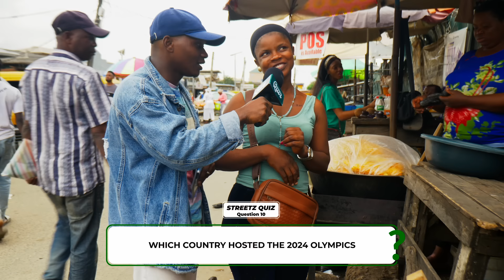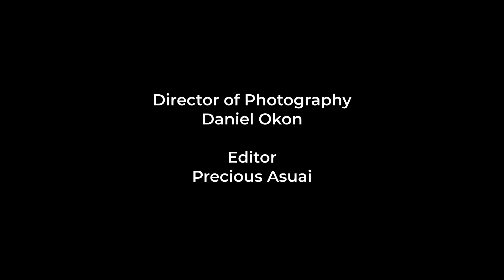What’s Corn Got to Do With This Episode of Streetz Quiz? | Ep 21 at Egbeda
In this fun-filled episode of Streetz Quiz, we hit the streets of Egbeda! Watch as contestants try to win 10,000 naira by answering just 5 questions correctly. Will someone walk away with the jackpot? Tune in to find out!

Experience the finest in African film and entertainment. At Fruitful Studios, we are committed to delivering top-notch content that entertains, inspires, and highlights the lifestyle and people of Africa. Tune in for compelling stories, engaging shows, and endless fun.